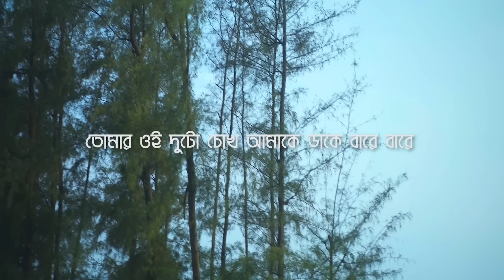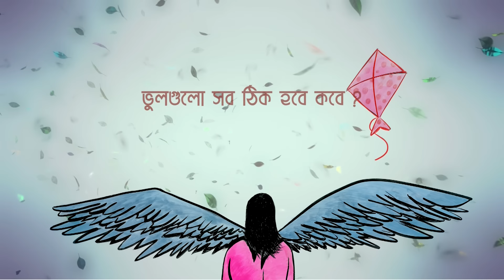Minar Rahman - Tomar Oi Duto Chokh (Official Lyrics Video)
"Tomar Oi Duto Chokh"
Vocal: Minar Rahman
lyrics: Minar Rahman
Tune, composition: Minar Rahman
Music Arrangement: Minar Rahman
Artworks: Minar Rahman
MIx and Master: Ifte Khairul Alam Shuvo
Guitar: Ahnaf Khan Anik
Keys: Minar Rahman
Edit: JM Rafi